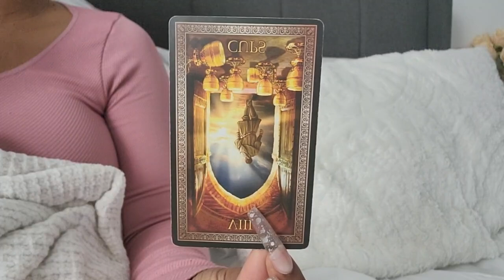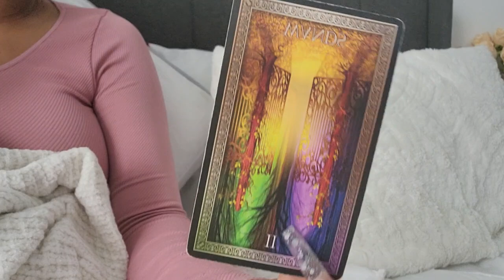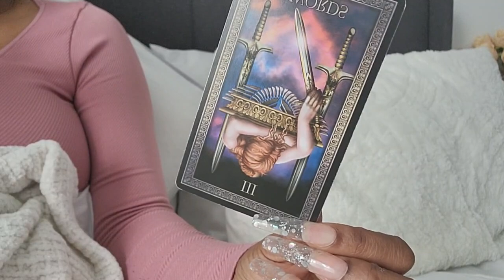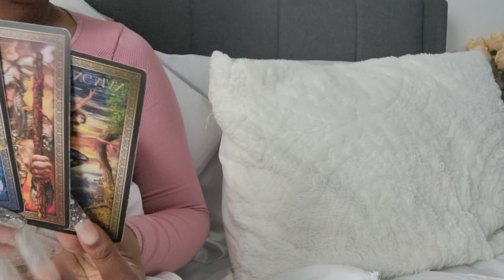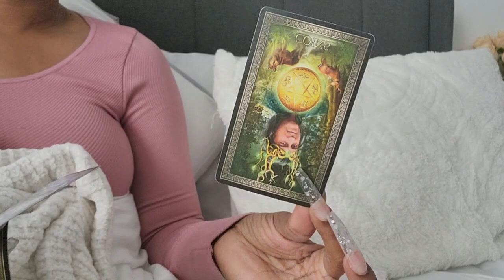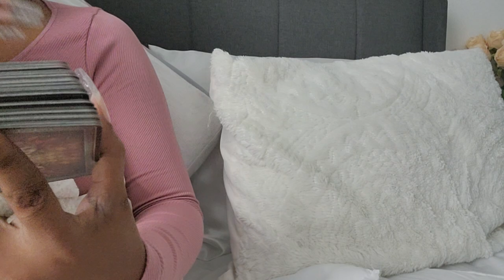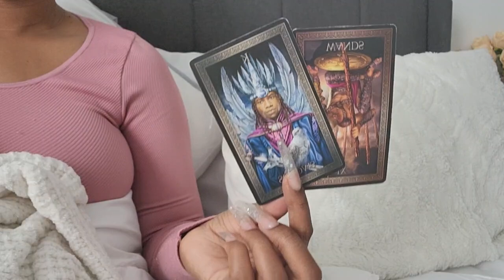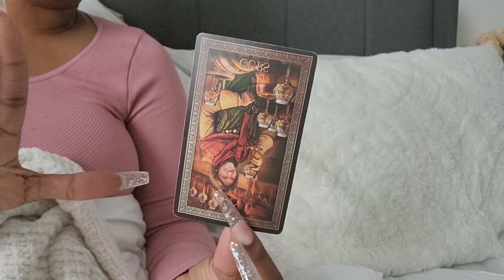ARIES♈️UNBELIEVABLE! BE SURE TO THIS WHAT U WANT B4 PROCEEDING WITH ACTION 🎬Prepare urself For This!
1 Question 35$ 2-3 Mins Read

15-Mins Love Reading 115$

20-Mins Love Reading 185$

Capricorn | YOU'LL BE SHOCKED TO FIND OUT THEIR TRUE FEELINGS - Capricorn Tarot Reading,Capricorn ♑️💖They are determined to make this work!